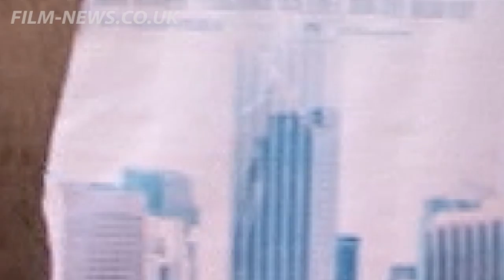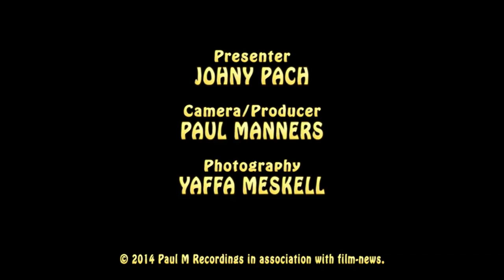Plastic I Red Carpet I Film-News.co.uk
Plastic Red Carpet interviews with Johny Pach for Film-News.co.uk
Presenter - Johny Pach
Camera, Producer - Paul Manners
Photography - Yaffa Meskell

Interviews with - Saqib Ahmed, Ed Speleers, Mem Ferda, Rebecca Ferdinando, Casey Batchelor, Danielle Armstrong, James Lock, Daniel Osborne, Aisleyne Horgan-Wallace, Graham McTavish, Chris Howard, Alessandro Forte, Terry Stone, Emma Rigby, Ashley Chin and Michael Maris